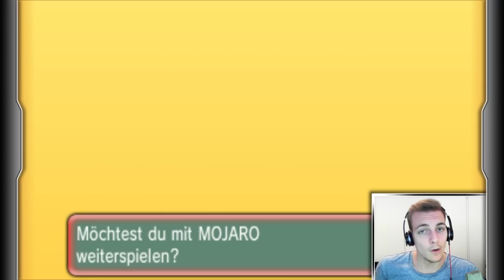Pokemon [ORAS] Fan-Battle #130 Kampf VS Mojaro / Das neue Meta!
Willkommen auf dem SephironPlateau!

This video is owned by Sephiron, unless images/music specified in above description.